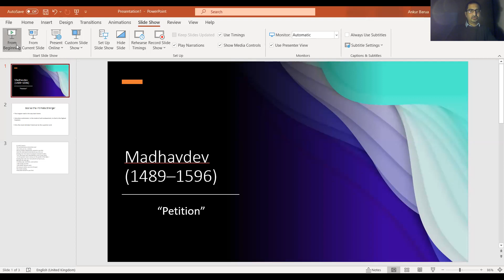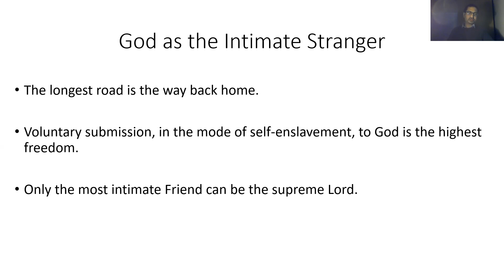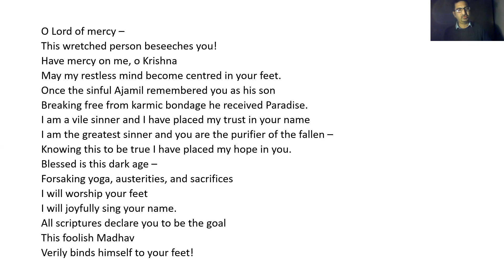Lamentations of a Joyful Soul